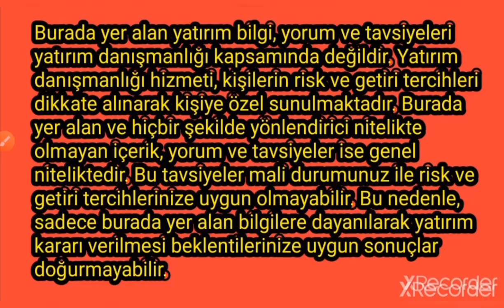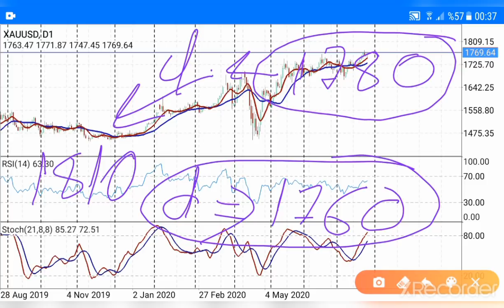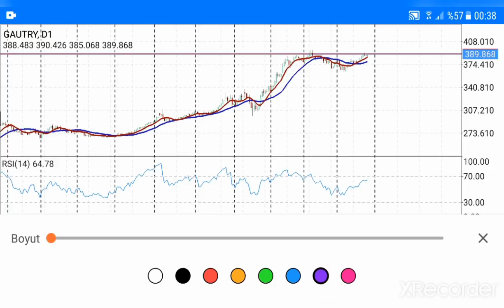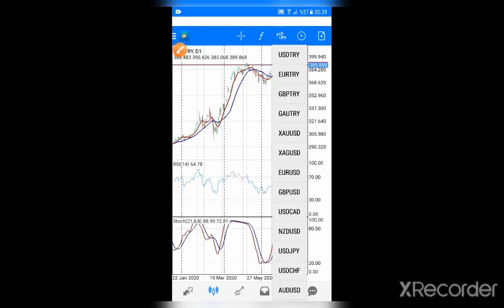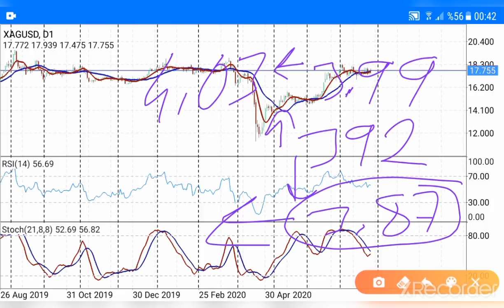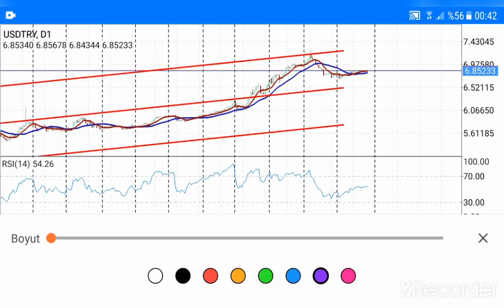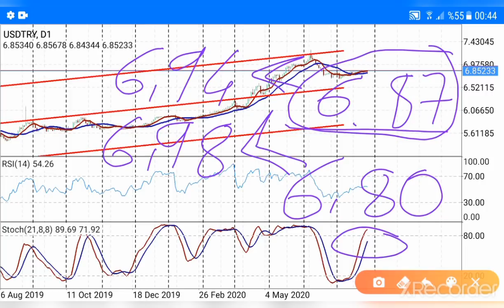Gram Altın - Gram Gümüş - Dolar - Altın Ons - başkan35 yorumları...Dolar tl, Altın Gümüş ne olur